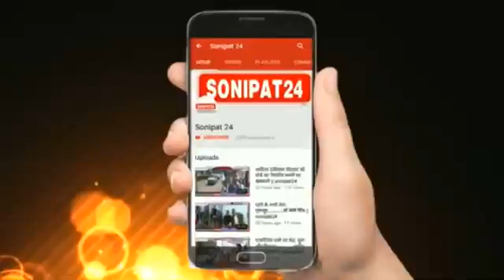बारिश ने खोली प्रशासन के दावों की पोल //sonipat24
हरियाणा के कई जिलों में देर रात से मूसलाधार बारिश हो रही है , सोनीपत में करीब रात 2 बजे से लेकर समाचार लिखे जाने तक मूसलाधार बारिश हो रही है, बारिश रुकने का नाम नहीं ले रही है और इसके चलते सड़कें जलमग्न हो गई, शहर की मुख्य सड़कों पर वाहन तेज पानी में तैरते हुए नजर आए, जिसने नगर निगम के दावों की पोल खोलकर रख दी।

सोनीपत में रात से  तेज मसुलाधर बारिश हो रही है, जिसके चलते आम आदमी के जीवन को अस्त-व्यस्त कर दिया है शहर के मुख्य मार्गों पर जलभराव की समस्या देखने को मिल रही है, शहर की मुख्य सड़कें गीता भवन चौक सेक्टर 14 पास कई कई फुट पानी खड़ा हो गया जिसमें बाइक और गाड़ियां तैरती हुई नजर आई, सोनीपत प्रशासन किस तरह से दाव कर रहा था कि बरसात से पहले हर प्रकार की व्यवस्था कर दी गई है पर यह तस्वीरें देखकर आप हैरान हो जाएंगे सोनीपत की पहली बरसात में ही प्रशासन की पोल खोल कर रख दी है सोनीपत के सभी चौक चौराहों पर पानी ही पानी नजर आया